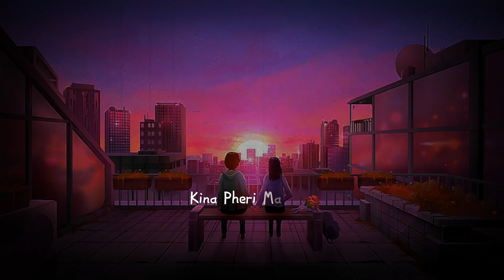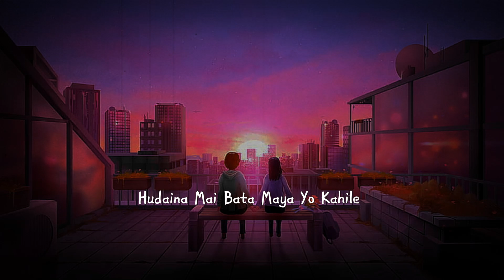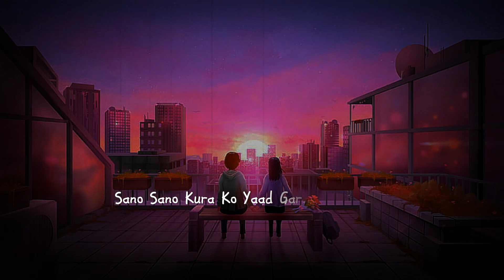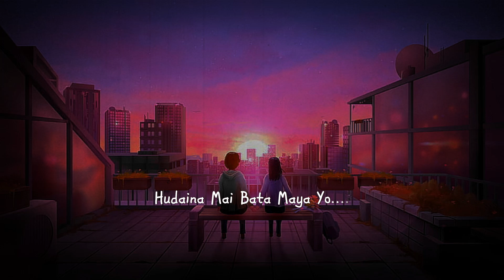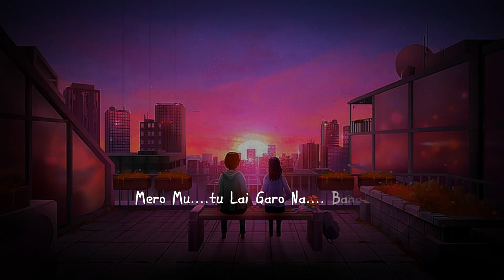Maya Ko Sambhandha Lyrics Song | Nepali Studio Official lyrical video | Prod.B2 Sanjal